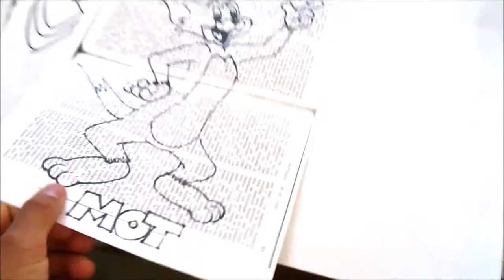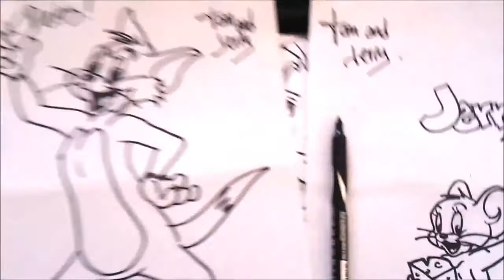Speed Draw To JERRY Of TOM AND JERRY XDB